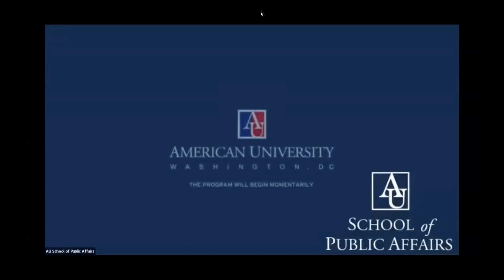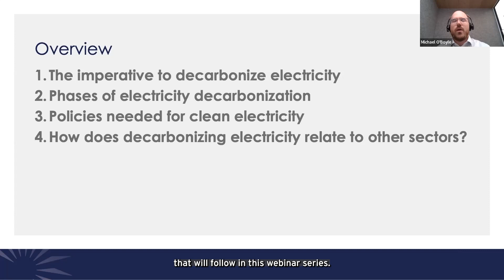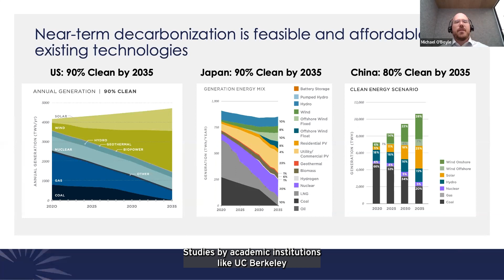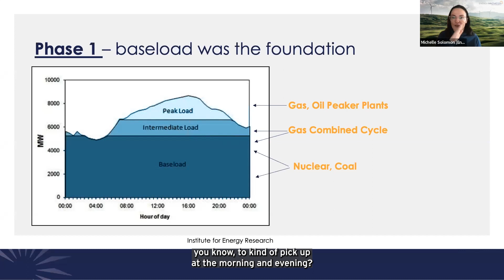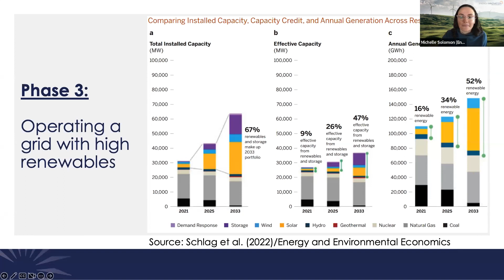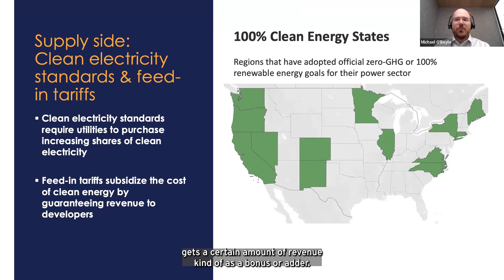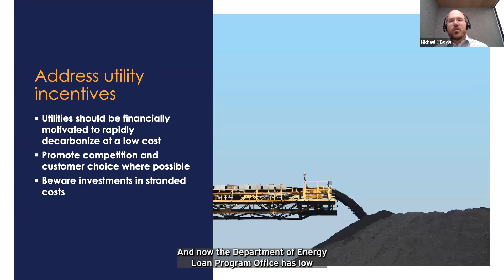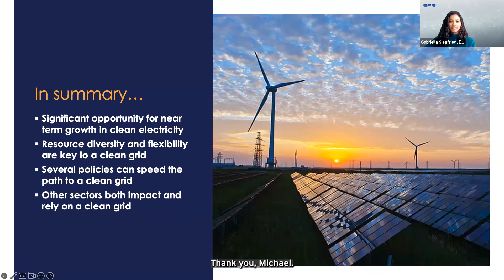A Sectoral Approach to Climate Mitigation: The Energy Sector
The energy sector has been the focus of many mitigation efforts to date, as clear alternatives like renewable technologies are readily available and increasingly competitive.  Should the energy sector be the highest priority for mitigation strategies?  What has been done right, and what has been done wrong to date? What sort of changes would enhance energy sector mitigation strategies (particularly as these relate to the energy grid)?